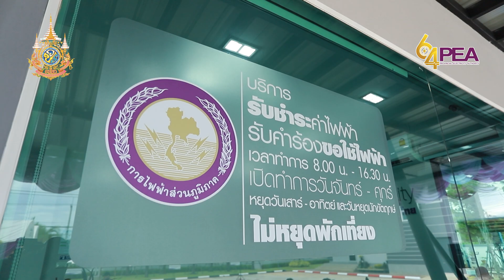PEA รับรางวัลศูนย์ราชการสะดวก ประจำปี 2567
การไฟฟ้าส่วนภูมิภาค รับโล่และตรารับรองมาตรฐานการให้บริการของศูนย์ราชการสะดวก หรือ GECC ประจำปี 2567 โดยมีนายประสิทธิ์ จันทร์ประสิทธิ์ รองผู้ว่าการการไฟฟ้าส่วนภูมิภาค นำคณะผู้บริหารขึ้นรับรางวัล

ปี 2567 มีสำนักงานการไฟฟ้าส่วนภูมิภาค ผ่านการรับรองมาตรฐาน GECC จากคณะกรรมการอำนวยการศูนย์ราชการสะดวกและรับโล่รางวัล จำนวน 61 แห่ง ประกอบด้วย ระดับก้าวหน้า 24 แห่ง และระดับพื้นฐาน 37 แห่ง